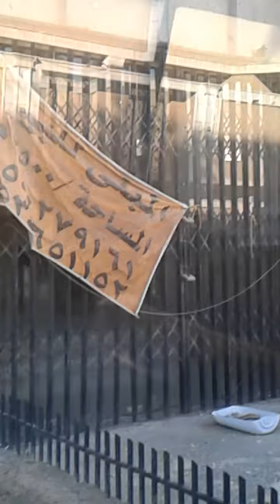Ang Dami ng kalapati in riyadh